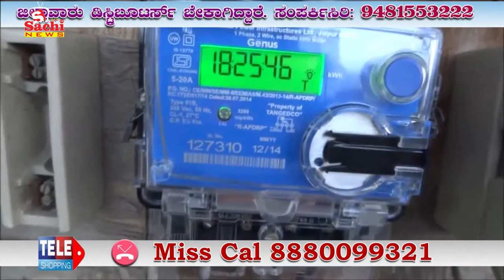ಬಸ್ ಹಾಗೂ ಕಾರು ನಡುವೆ ಡಿಕ್ಕಿ ಸ್ಥಳದಲ್ಲೆ 3 ಜನರ ಸಾವು.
ಬಸ್ ಹಾಗೂ ಕಾರು ನಡುವೆ ಡಿಕ್ಕಿ ಸ್ಥಳದಲ್ಲೆ 3 ಜನರ ಸಾವು. ಅಂತರರಾಷ್ಟ್ರೀಯ ಶಸ್ತ್ರಾಸ್ತ್ರ ಮಾರುಕಟ್ಟೆಯಲ್ಲಿ ಭಾರತ 2ನೆ ಸ್ಥಾನ.